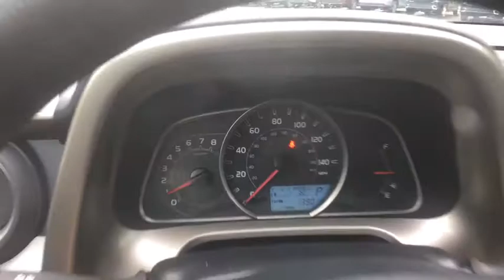2015 Toyota RAV4 Bellows Falls, Keene, Brattleboro, Claremont, Greenfield, VT U186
Classic Silver Metallic U 2015 Toyota RAV4 available in Bellows Falls, Vermonat at Durand Toyota Ford. Servicing the Keene, Brattleboro, Claremont, Greenfield, VT area.

Odometer is 1574 miles below market average! AWD, Ash w/Fabric Seat Trim. Recent Arrival! Silver 2015 Toyota RAV4 LE AWD 6-Speed Automatic 2.5L 4-Cylinder DOHC Dual VVT-ibrbr29/22 Highway/City MPGbrbrAwards:br  * 2015 KBB.com 10 Best SUVs Under $25,000   * 2015 KBB.com 10 Best All-Wheel-Drive Vehicles Under $25,000brbrbrReviews:brbr  * Roomy interior for people and cargo; strikes a good balance between ride comfort and sure-footed handling. Source: Edmundsbr  * The 2015 RAV4 captures the spirit of freedom that began with the original RAV4, yet breaks new ground in refinement, practicality and technology. The traditionally mounted spare now resides under the cargo floor so that the RAV4 now has a true liftgate, opening up instead of out. Opt for the RAV4 Limited and you'll get a power liftgate with jam protection that even offers height adjustment. From its efficient engine to its new 6-speed automatic transmission and updated suspension, RAV4 is every bit a driver's machine. It's now available with the all-new Dynamic Torque-Control All-Wheel Drive system. It improves handling by distributing power from front to rear, and manages the vehicle's braking system from side to side for maximum control. RAV4's standard 2.5L engine produces 176hp along with 172 lb.-ft. of torque to make short work of long roads. With the pull of a handle, passengers can recline the rear seatbacks and enjoy the ride. Even with all the leg room offered by RAV4's interior, there's still plenty of room for your gear. In fact, you can stow up to 38.4 cubic feet of cargo with the rear seatbacks in their upright position. You can even fold the second-row seats in seconds by pulling the handle up and lower the seatbacks to create a wide, flat load space with 73.4 cubic feet of cargo capacity. Optional features now include Blind Spot Monitoring with Rear Cross-Traffic Alert which provides audible and visual cues when the RAV4 detects oncoming traffic. The available Smart Key fob allows you to lock and unlock the doors and liftgate with one touch and start the vehicle with the push of a button, Display Audio with Navigation and Entune, 11 JBL GreenEdge speakers in seven locations with a subwoofer and amplifier. Source: The Manufacturer Summary